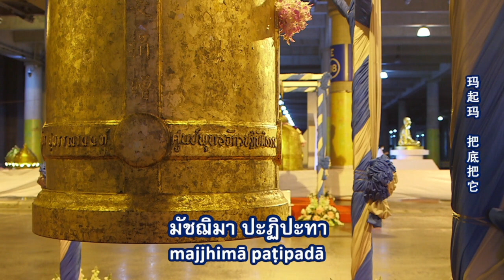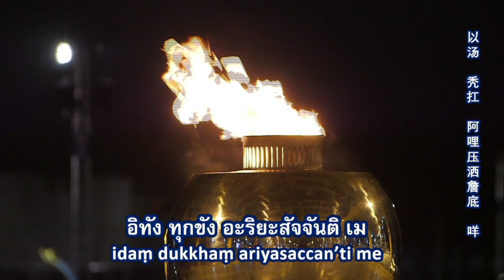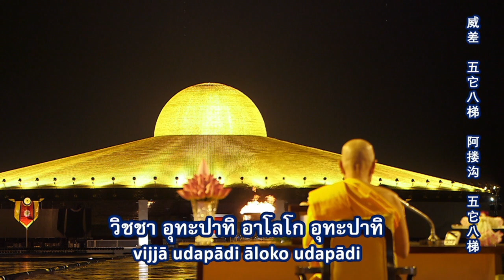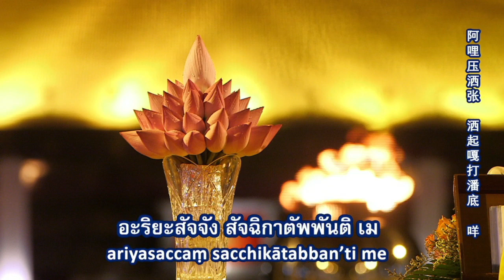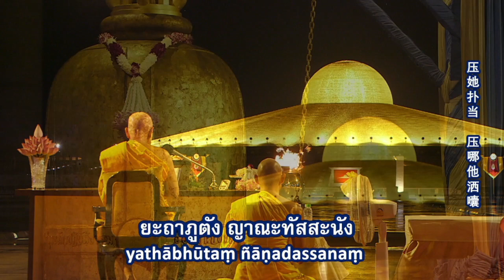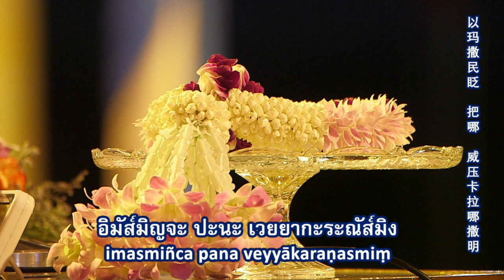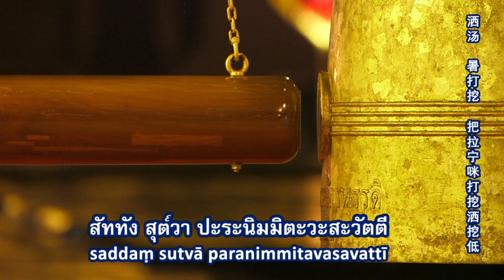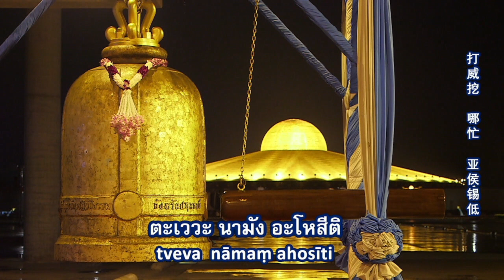พิธีเวียนประทักษิณ และสวดมนต์ทำสมาธิ อธิษฐานจิตแผ่เมตตา ออนไลน์ โดยพระครูปลัดสุวิทย์ 18.04.65